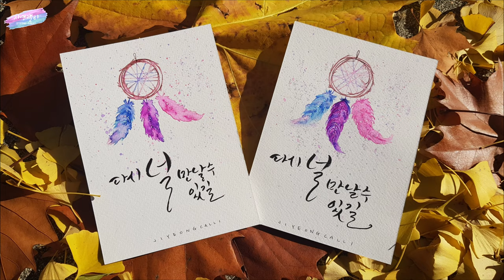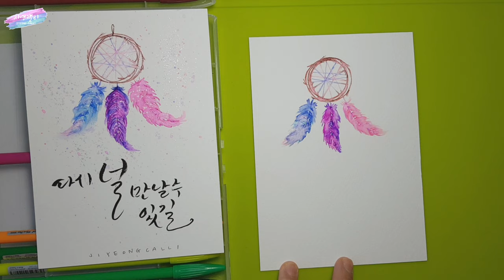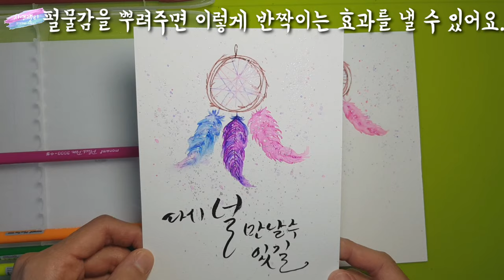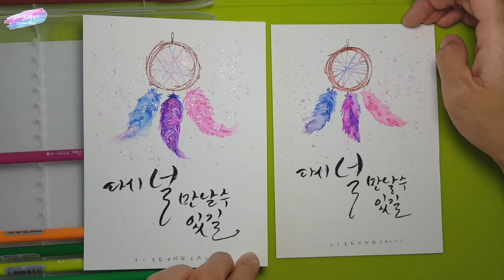[플러스펜수채화캘리그라피] 플러스펜으로 드림캐쳐 그려 꿈을 이루세요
플러스펜 또는 수성펜으로 깃털 그리는 법 알아봤었죠? 오늘 그 방법을 활용해서 예쁜 드림캐쳐를 그려볼까요? 이루고 싶은 꿈이나 소원을 가득 담은 예쁜 드림캐쳐 그려 꿈을 이루세요♡